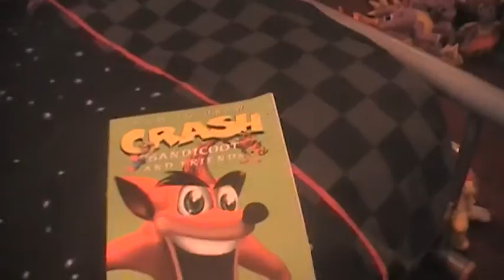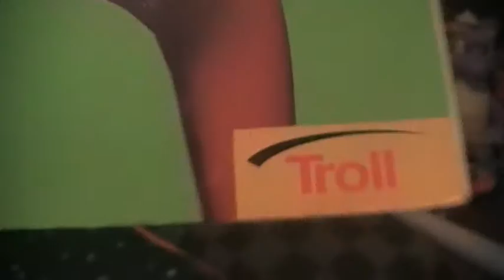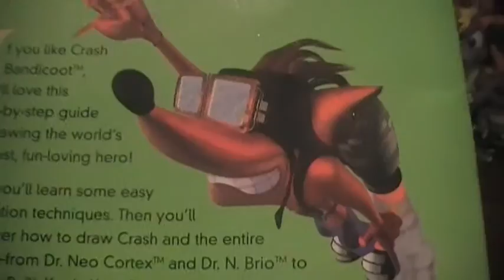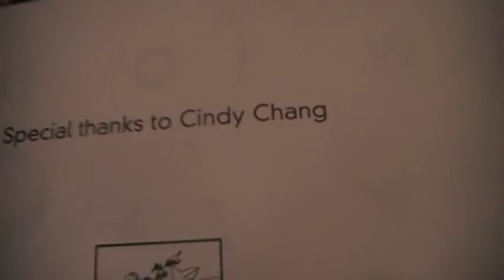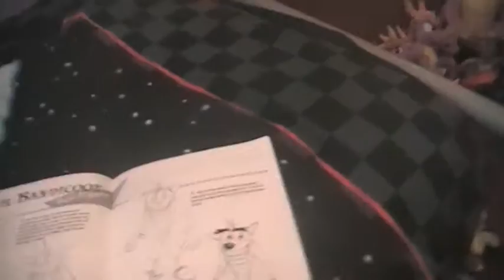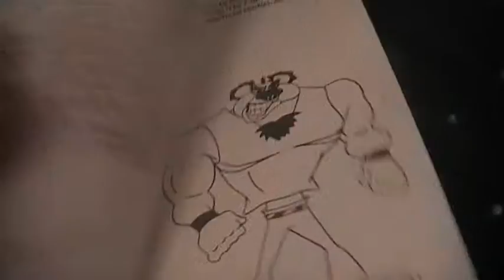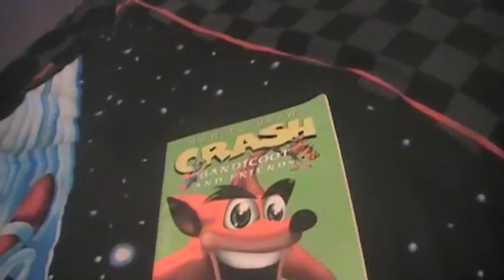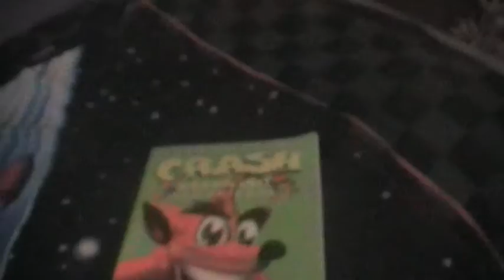How To Draw Crash Bandicoot And Friends Mini Book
Hello guys, here is a new for you to watch. In this video I am showing a mini book I got recently, it is called How To Draw Crash Bandicoot And Friends. There's an interesting story behind this book, I won't be saying here, it's in the actual video above.